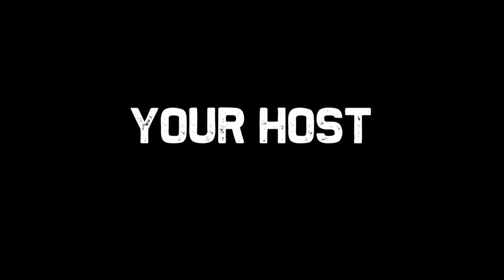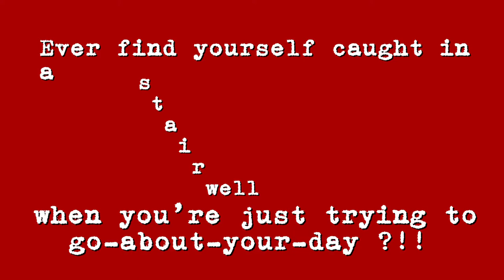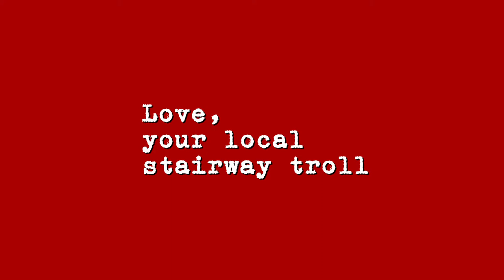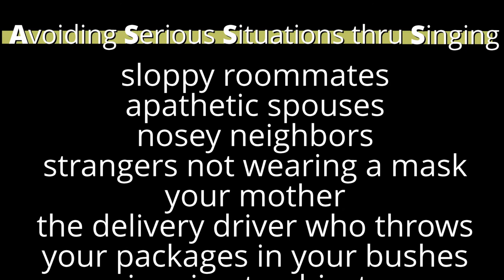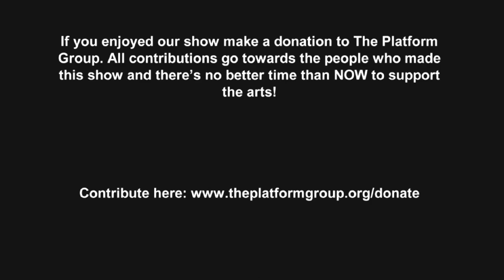The Homemade Sketch Show Episode 14: Host—Jeanette Bonner, Musical Guest—Seth Bisen-Hersh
The Homemade Sketch Show is a weekly comedy show born in isolation airing every Friday ET at 6pm.

If you enjoyed our show, please make a tax-deductible donation to The Platform Group through our fiscal sponsor Fractured Atlas. All contributions go toward paying the talent who created this show (and there's no better time than NOW to support the arts!)
Leave us some Likes, Comments, and Shares please!
Be sure to join our Facebook group for watch parties and be in the community!
Follow our insta @thehomemadesketchshow

Regular Cast: Regular contributing cast/writers/filmmakers include: Shara Ashley Zeiger (Bull, The Plot Against America), Tanya Perez (Orange is the New Black, Blue Bloods), Eric Lockley (Luke Cage, The Movement Theatre Company), Christine Aziz (12 Monkeys,The Firm), Nicky Nasrallah (Panacea Sketch Troupe, Songbusters, Selena Vyle—Drag), Chelsea Gonsalves (New Dogs Old Tricks), Danny Gardner (Broadway's Dames at Sea, Radio City Spectacular), and Tonya Cornelisse (Broadway's Who's Afraid of Virginia Woolf, Parks and Recreation, NCIS, Sundance's Mope)

Editor/Production Goddess: Nancy Melchert

New Guest Host and Musical act each week!

Homemade. Well Done. Comedy.